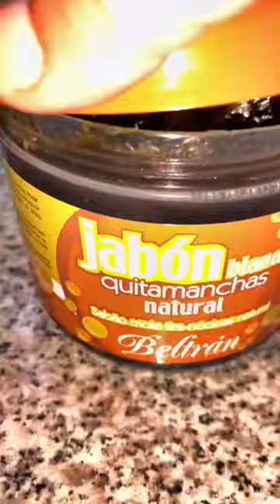Jabón Beltran otras utilidades